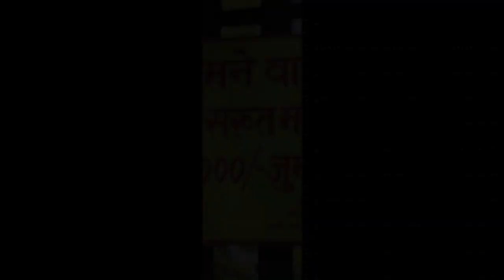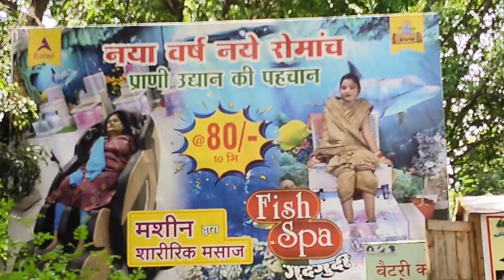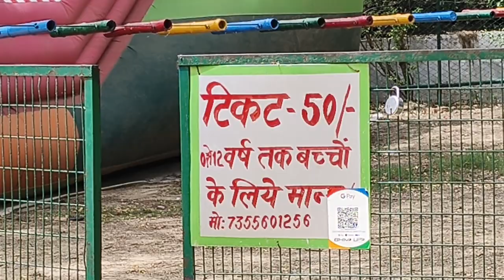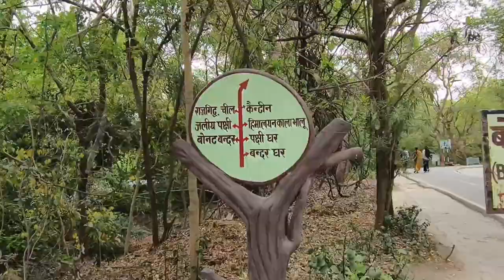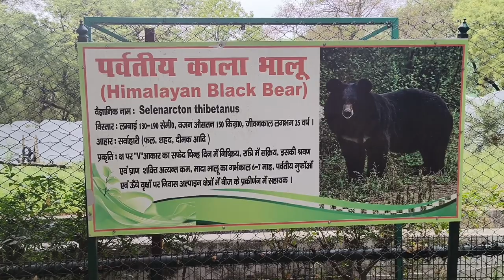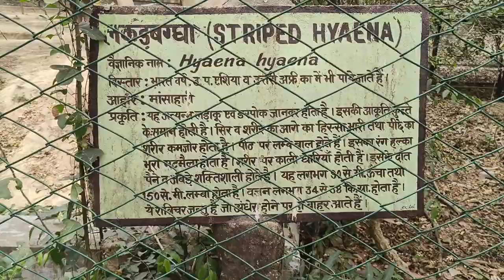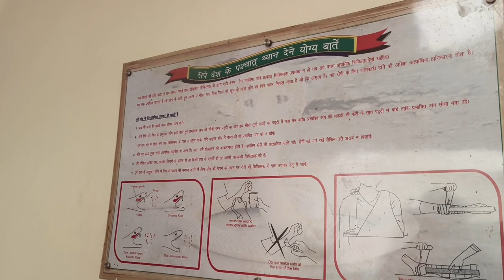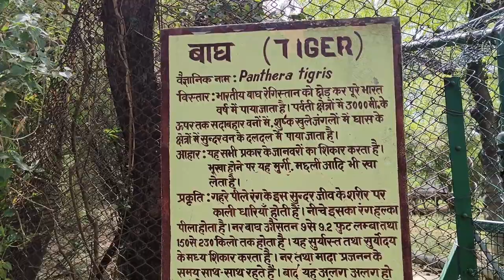Kanpur Zoo | Kanpur Zoological Park 2023 | Kanpur Chidiyaghar | Ticket , Route ,Timing & All Details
This video is all about Kanpur Zoological Park. This video covers complete information which includes Entry Prices , parking charges zoo animals , best restaurant , toy train between journey and much more.

Kanpur Zoological Park
Kanpur Zoo is a 76.56-hectare (189.2-acre) zoo in Kanpur, a large city in Northern India. It is the largest open green space in Kanpur and the largest zoological park in North India. Originally a natural habitat for fauna, it is one of the few zoos in India created in a natural forest. The animals inhabited in the Zoological Park have been put in open and moated enclosures.

The Allen Forest Zoo is located about seven kilometres (5.2 miles) from the city's centre.

The zoo is open for visitors on all days from 9 am to 5:00 pm, except on Mondays. Two electric cars are available for a 50 mins ride. The smaller one is a three seater and the larger one is a seven seater. Their charges are ₹120 and ₹210 respectively. Plastic bags are strictly banned inside of the zoo, and water is provided in coolers instead of in plastic bottles. Water, snacks and ice cream is available in plenty. Sulabh Shauchalayas have provided hygienic washrooms and well maintained R.O. plants are too present.

Ticket rates for entry in the zoo are ₹70 for adults and ₹35 for 5 to 12 age group.

VISHAL VERMA
From Kanpur, Uttar Pradesh (INDIA)

Title : My Way
Artist : NEFFEX

Title : Caballero
Artist : Ofshane

Title : Sunny Travel
Artist : Nico  Staf

Title : You Will Never See Me Coming
Artist : NEFFEX